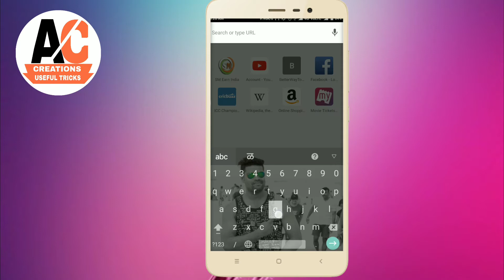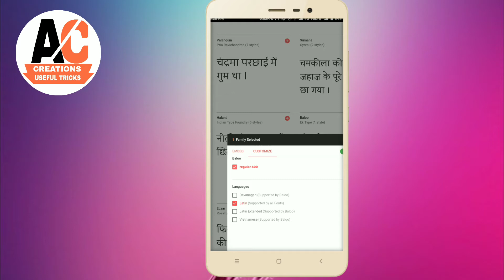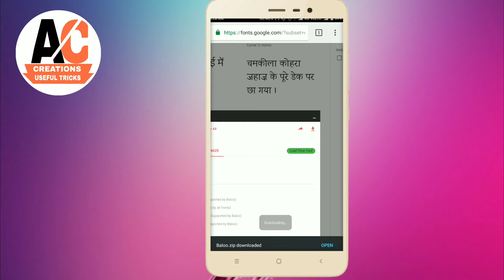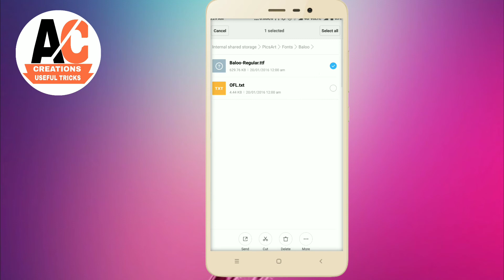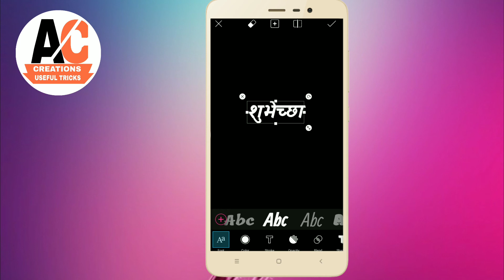picsart me direct marathi hindi stylish font|how to install hindi marathi font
➡️ Hello friends  मे आज आपको बताने वाला हू की आप अपने mobile मे google font   pics art  मे install कैसे कारे ओर direct मराठी ओर हिंदी मे direct type करके पाए stylish fonts➡️

➡️picsart के फोल्डर मे फॉन्ट का फोल्डर नही आ रहा क्या करे देखीये easy trick video link🎥 ⬇️